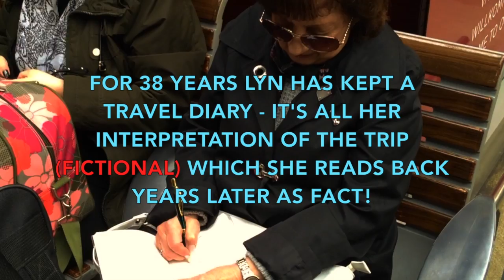Paris - Finally A Finale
This video is about Paris - Finally A Finale